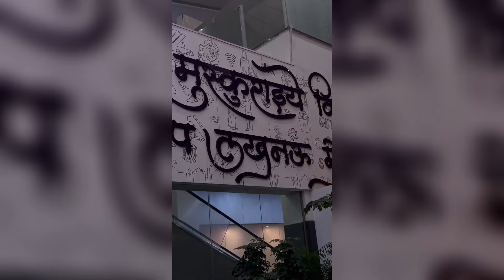Pak media crying as Pak media shocked to see 5 star Lucknow airport | Pak Media on India Latest